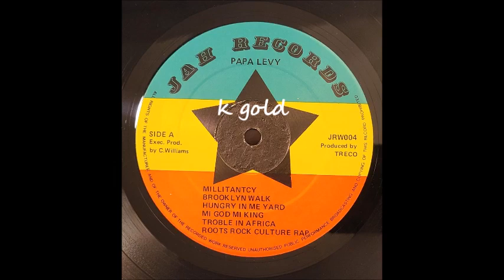Papa Levi - Militancy - Jah Records LP - 1985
Papa Levi
Militancy
Jah Records LP - Trouble In Africa - Prod. By C. Williams - 1985